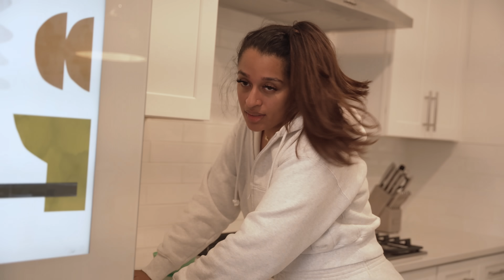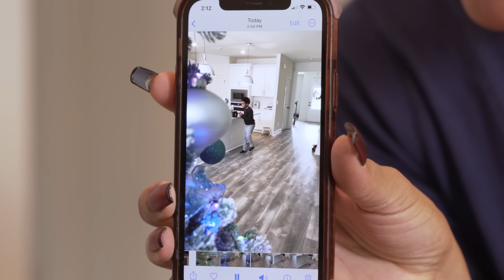BOYS Get Into FIGHT FOR LYING | Tiffany La'Ryn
Please make sure to share and comment!

🔔 Hit  the notification 🔔 so you don't miss out on this content.

Vlogs Drop FRIDAY ON @TheGotitFamily  CHANNEL!

Starring👇🏾:
👉🏾   Aiden, Mathai,  @TiffanyLaRyn  @TheGotitFamily  @EuroGotit

Written by 👇🏾:
👉🏾 Dame Pierre

Shot & Edited by 👇🏾:
👉🏾 DMart